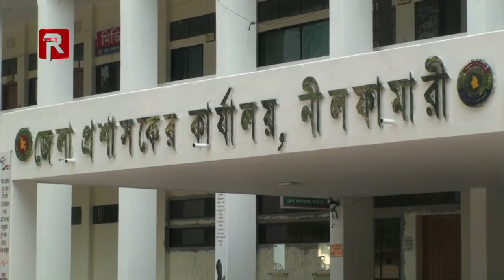Helpless people are not getting relief | ত্রাণ পাচ্ছেনা অসহায় মানুষ |2020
টানা লকডাউনে ঘরবন্দী হয়ে পড়েছে নীলফামারীর রিক্সা, ভ্যান আর হোটেল শ্রমিকেরা। শ্রমজীবি এসব মানুষ বেকারত্বের অভিসপ্ত জীবন নিয়ে মানবেতর জীবন যাপন করছে। কাজে যেতে পারছে না, অপরদিকে ঘরে থাকা সঞ্চিত অর্থ ইতোমধ্যে শেষ হয়ে গেছে। পরিবার-পরিজনের মুখে দিতে পারছে না খাবার। নিদারুন এ কষ্ট এখন তাদের নিত্যসঙ্গী।

This product is copyright by Roal tv Limited.